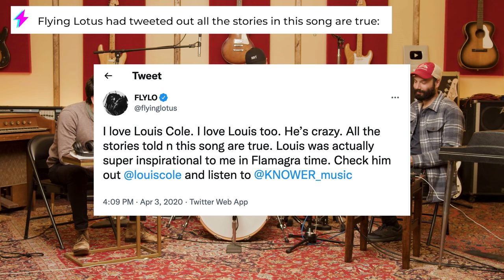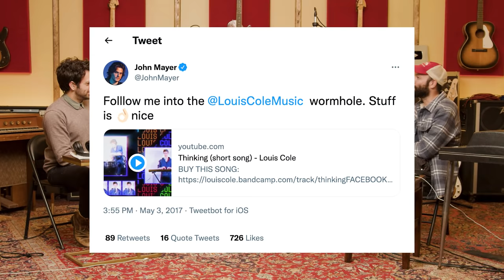Why @thundercatmusic loves @louiscolemusic with LOUIS COLE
In this very SPECIAL episode, we are joined by one of our BEST FRIENDS Louis Cole to break down two of his songs. First, we listen to one of his solo tracks "Weird Part of the Night." Then, we listen to an early demo he did for @thundercatmusic followed by the album version of "I Love Louis Cole."

Our channel is all about reacting to the original artwork of some amazing musicians. You should check out the original pieces of music below to get the full picture of the greatness we are reacting to. You can find them here;